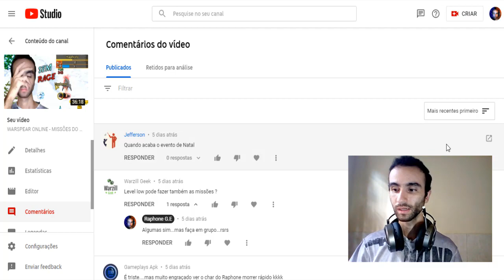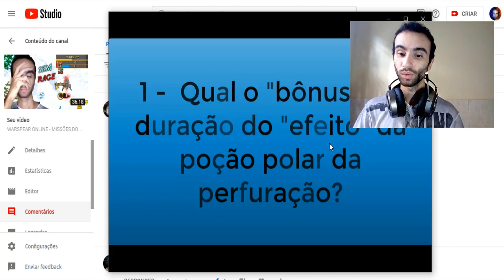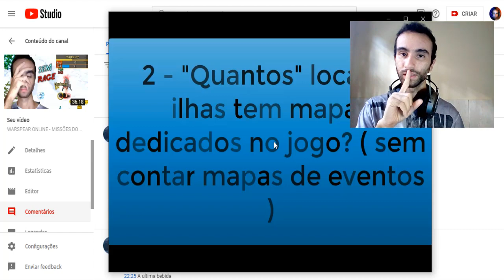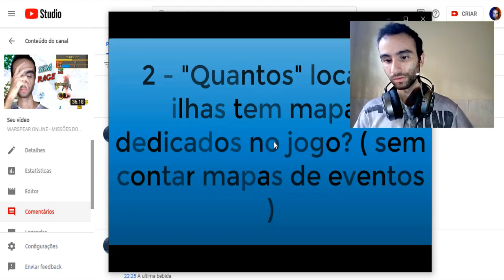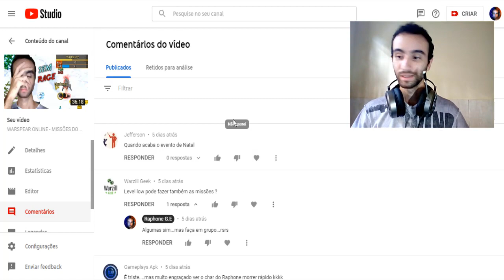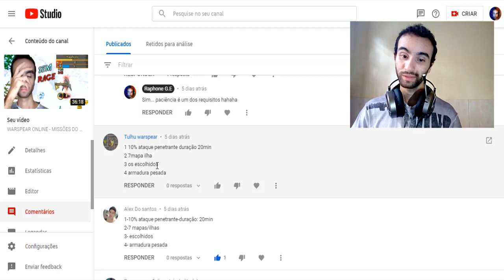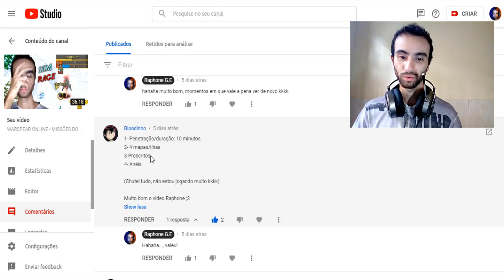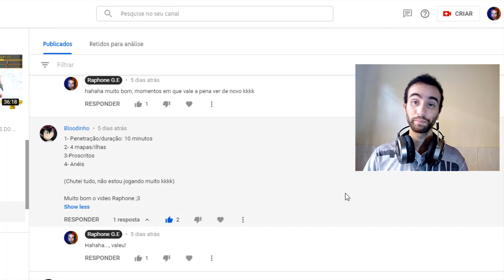WARSPEAR ONLINE - QUAL LADO TEM MAIS SKILL DE USO E EFEITO EM ÁREA?? ( RESPOSTA DO QUIZ SURPRESA )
Neste vídeo de WarspearOnline eu dou as respostas do último quiz surpresa e aproveito para ver na íntegra qual aliança tem mais habilidades de uso e efeito em área!

Warspear Online é um mmorpg 2D no estilo pixel com um vasto mundo e muitas classes e desafios para você jogar!

:D